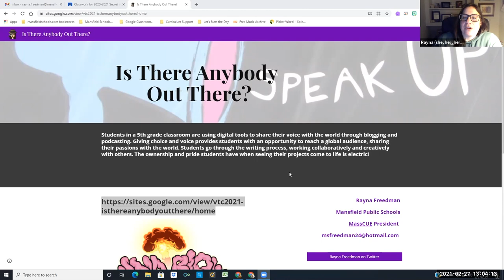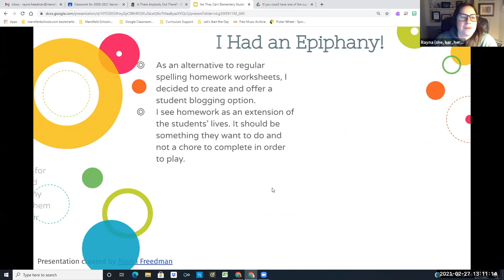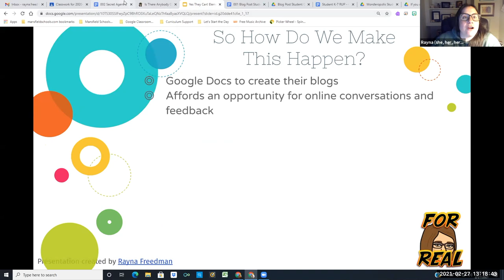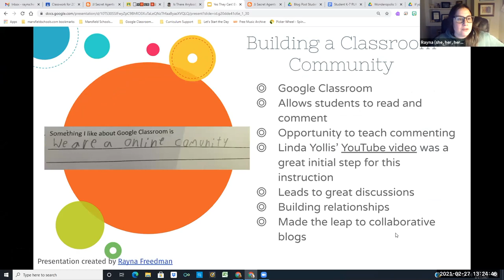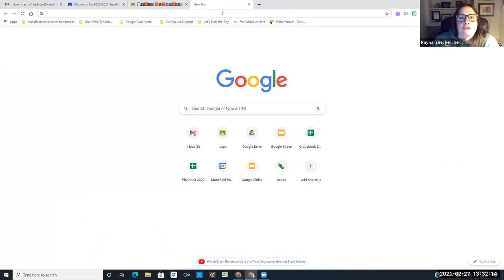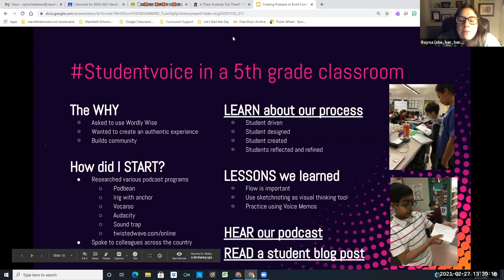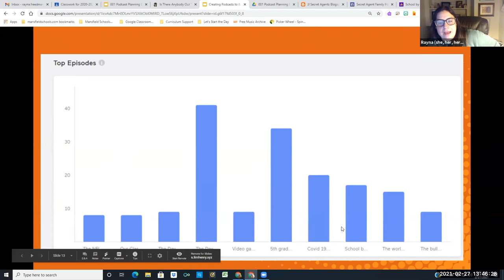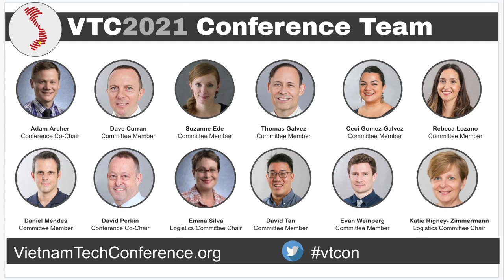Is There Anybody Out There?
Presenter: Rayna Freedman
Students in a 5th grade classroom are using digital tools to share their voice with the world through blogging and podcasting. Giving choice and voice provides students with an opportunity to reach a global audience, sharing their passions with the world. Students go through the writing process, working collaboratively and creatively with others. The ownership and pride students have when seeing their projects come to life is electric!